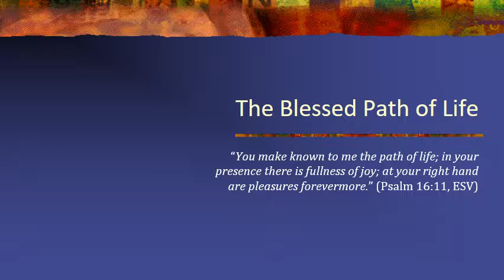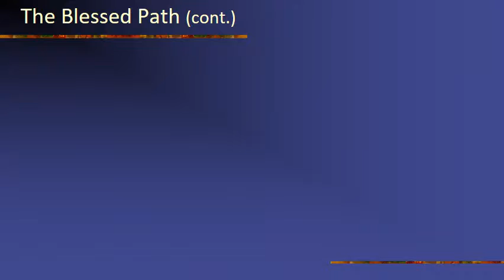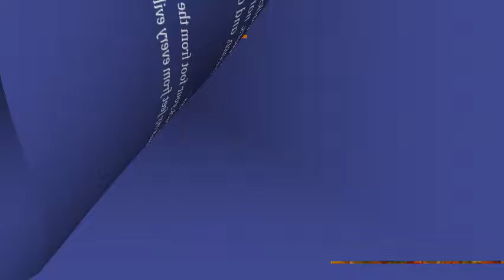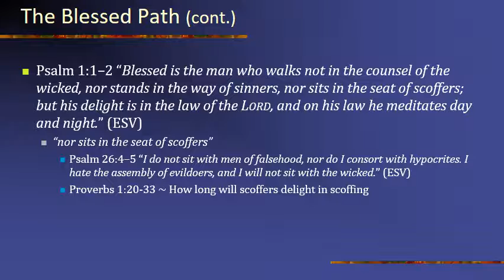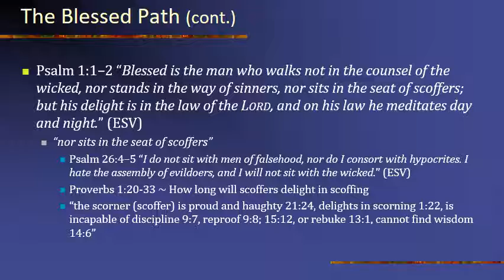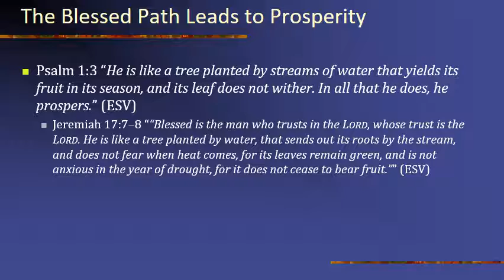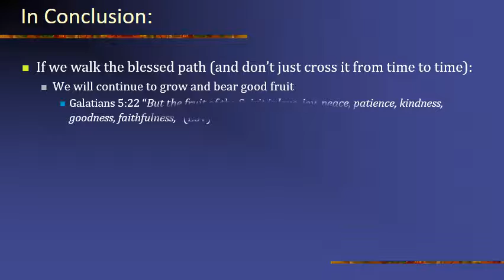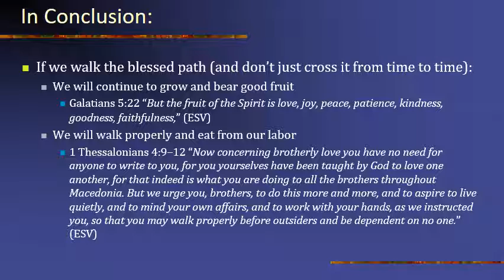7/9/17 Roger Cox - The Blessed Path of Life